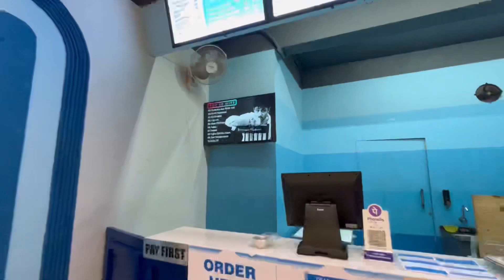😱50₹ Rupe mai cold coffee🥤Or burger🍔 || indore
Hey guys.

•Cafe visit near bhawarkua square
•suto cafe
•Indore /

vlogs
daily vlogs
family vlogs
travel vlogs
omg vlogs new video
k18 vlogs,ypm vlogs
muki gautam omg vlogs
oman vlogs
dubai vlogs
hindi blogs
hindi vlogs
suyash vlogs
vloging
vlogging
lakho ke vloging stand
vloging setup
gopro
vloging kamera
vloging camera
sanf vloging bd98
vloging accessories
how to start vlogging
cheap price vloging setup
itna mahnga vloging stand
best vloging mobile in 2023
vloging with textile machinery
funny video vloging student life
professional vloging camera apps for android
vlog
mini vlog
vlogs
vloger
sht vlog
vlogger
travelling vlogs
indian vloger
top vlogs